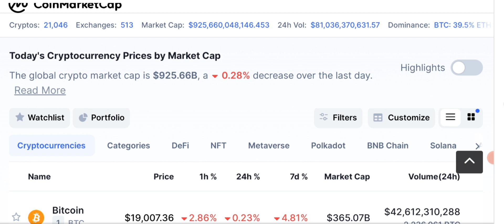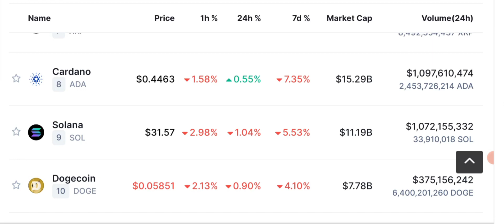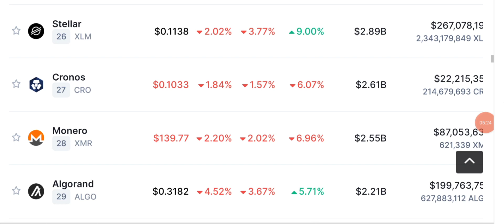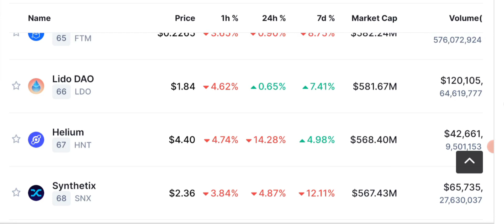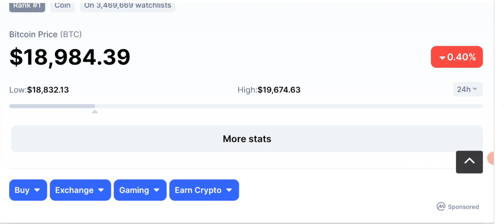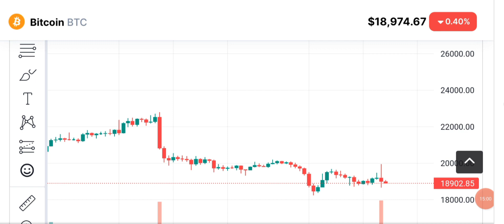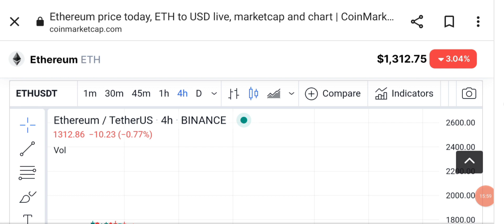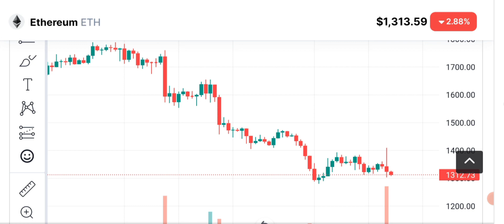Crypto News Today - Time to Earn - Bitcoin price prediction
Crypto news today, market has enter the innovation zone. Future and spot traders are experiencing fully pump and dump situation.

Is this the best time to Earn? What kind of signals will work in this situation?

crypto market analysis along with technical Analysis and prediction of bitcoin and other top 100 coins Price analysis.

🔴 Table of contents:

00:00 : intro
01:53 : crypto news today
10:20 : Innovation zone
11:45 : Bitcoin price prediction
13:10 : bitcoin Ethereum Candle Chart
18:40 : outro

🔴🔴🔴Popular Uploads 🔴🔴🔴

_____________________________/SOCIAL LINKS\___________________________________